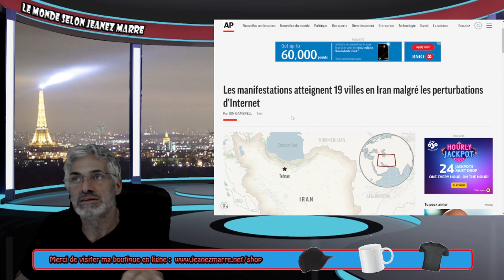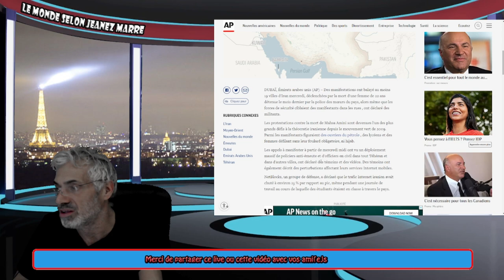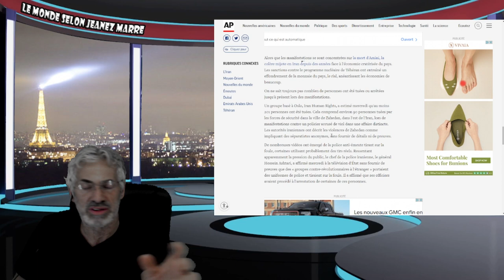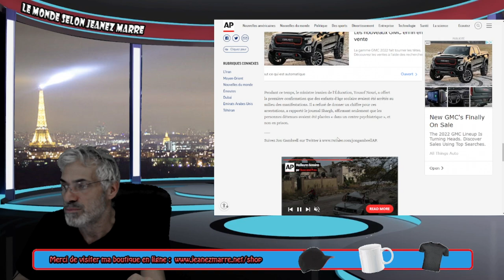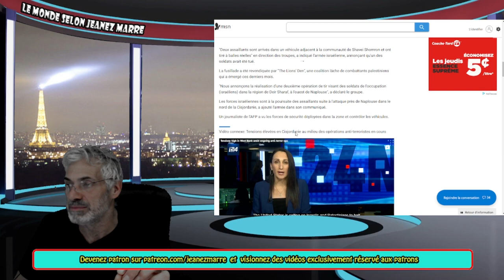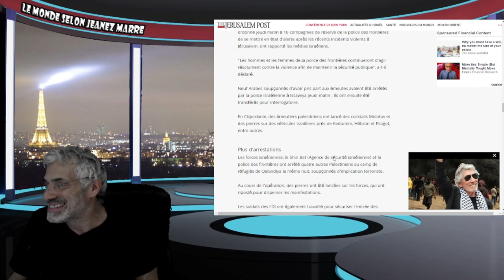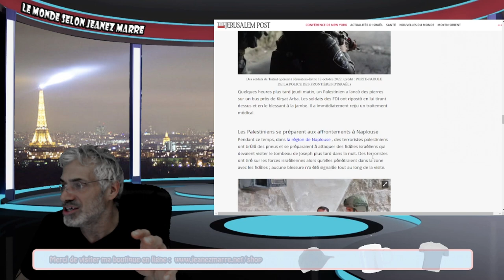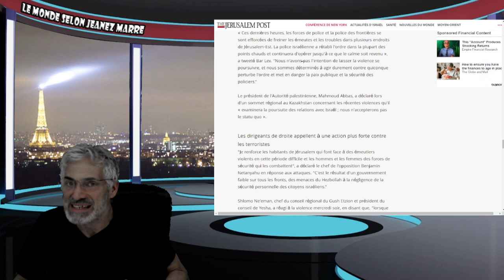ÇA VA DE PLUS EN PLUS MAL; L'IRAN AU BORD DE LA GUERRE CIVILE; LA PALESTINE S'ENFLAMME;PRÉPAREZ-VOUS